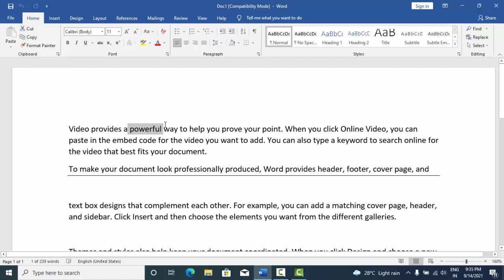Short cut key of Thesaurus and spelling check in Microsoft word@COMPUTEREXCELSOLUTION